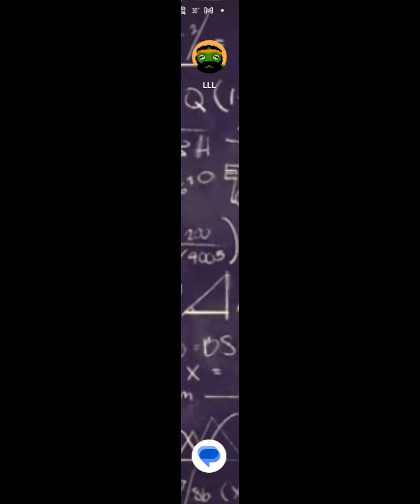LONG LEGGED LARRY